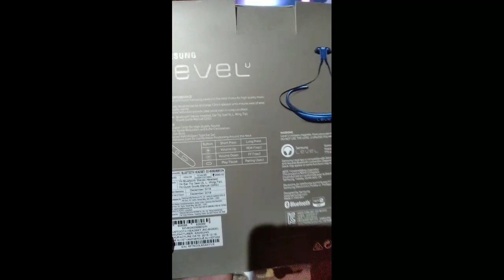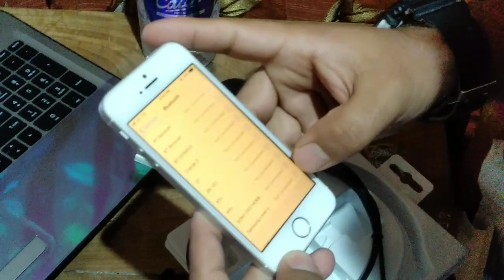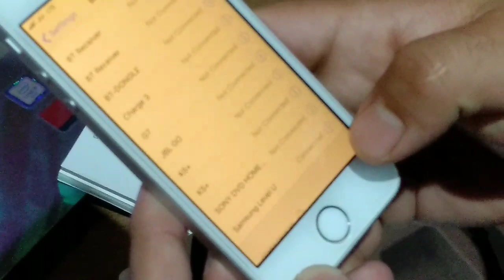samsung level u by general clues with mudasir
in this video i m going to show you unboxing , samsung level u features...